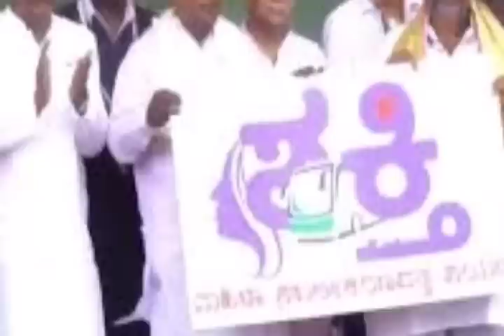ভারী বৃষ্টিপাত l বিনামূল্যে চালু l নতুন কৌশল বিজেপির l ফ্লিপকার্টের মোবাইলে l Barak News